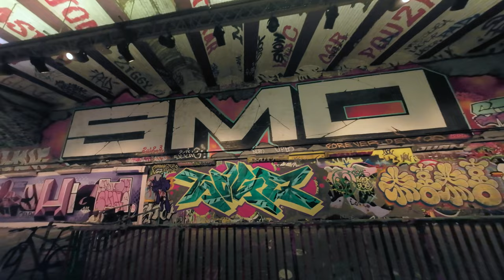Leake St tunnel